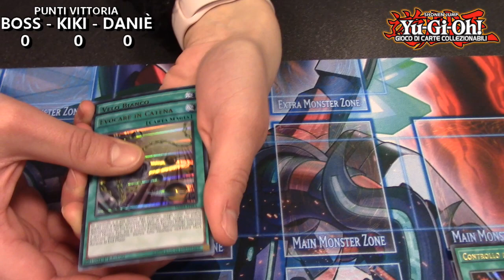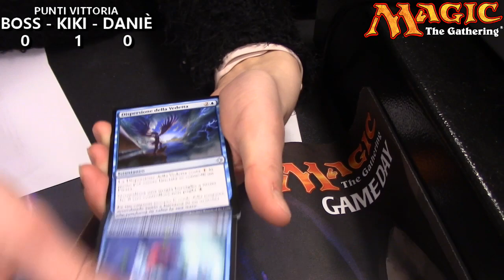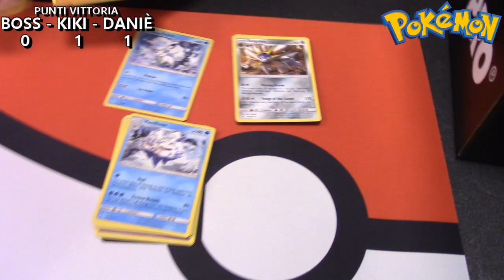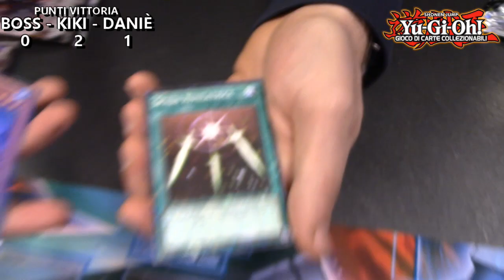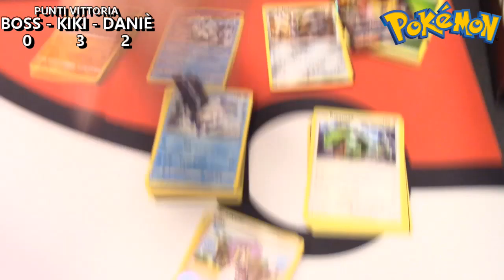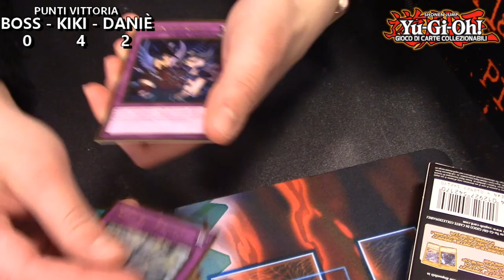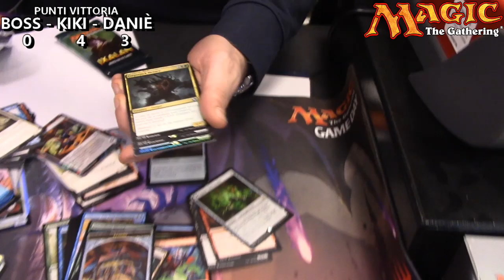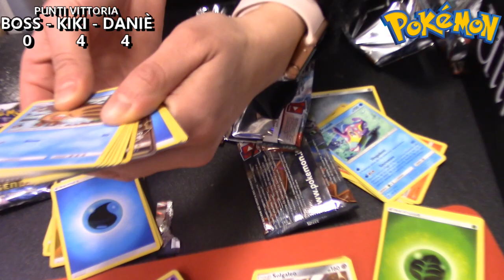YuGiOh! ▪▪ MtG ► Pokémon ● Ciak, si Tri-Sbusta!